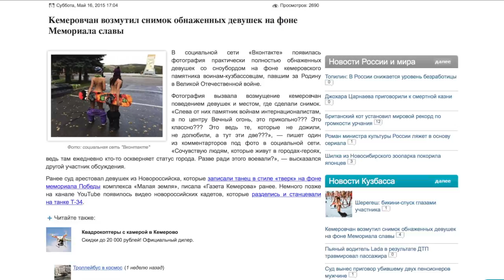Обнаженные сноубордистки у Вечного огня в Кемерово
Фотография вызвала возмущение кемеровчан поведением девушек и местом, где сделали снимок. «Слева от них памятник войнам интернационалистам, а по центру Вечный огонь, это прикольно??? Это классно??? «Сочувствую людям, которые живут в городах-героях, ведь там ежедневно кто-то оскверняет статус города. Разве ради этого воевали?», — высказался другой участник обсуждения.

Немного о себе:
Решил я значит как-то вести блог о жизни, так сказать личный дневник, или даже видео отчет о том, как я прожил свою жизнь день за днем. В ютубе это называется влог или влоги, а некоторые товарищи называет это вложками или просто вложек. Тем не менее, как это не назови - видеоблог, видеоблоги, влоги - суть одна, делать это я начал для того чтобы в будущем посмотреть на себя молодого. Чем же я занимался, как проживал свою жизнь, когда был еще совсем зеленым. И вы знаете, у меня это начало получаться, мне даже стало нравится вести видео-дневник День за днем. Коротко о себе. Мне 29 лет. В Москве живу с ноября 2008 года (родился и вырос в селе Приютное Республики Калмыкия, после окончания школы, с 2002 по 2007 гг. учился в г. Ставрополь, после окончания университета, с 2007 по 2008 гг. служил в рядах вооруженных сил РФ в г. Волгоград). С ноября 2012 по июль 2013 года работал в компании "НЭО Центр" на должности оценщика жилой недвижимости. С июля 2013 по сентябрь 2013 года работал в Нота-Банке на должности старшего экономиста. С сентября 2013 года работаю в одном из банков Москвы на должности специалиста. Живу на метро Беляево, это следующая станция после метро Калужская, район Коньково.

Теги (один из способов продвижения)